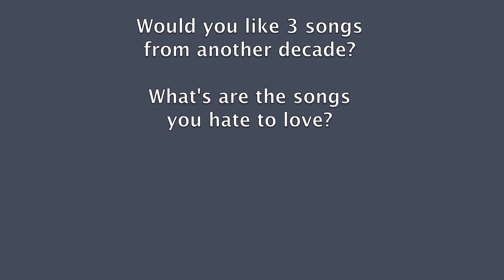Top 3 Songs I'm Embarrassed I Like - 2010's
Three songs that I like, but really shouldn't.  Only songs from this decade have been considered.  If you would like to hear my choices from any other decade, put your request in the comments.

I am not profiting from this in any shape or form.

The samples come from the following musical artists and all credit is given to them;

Ke$ha - Die Young
Carly Rae Jepsen - Call Me Maybe
Icona Pop - I Love It

All other audio and visual content has been produced and recorded by YouTube user TheTriumfAnt using iMovie 11.